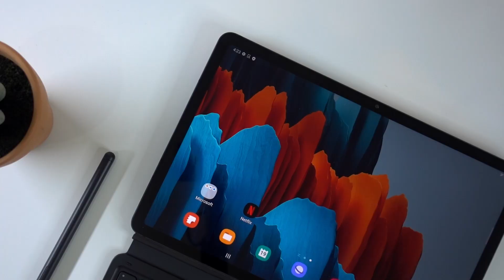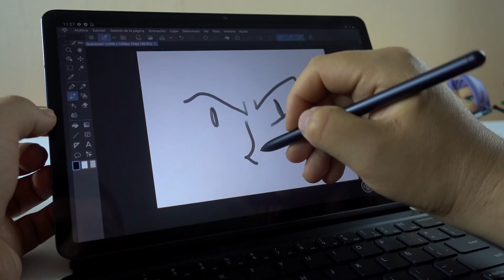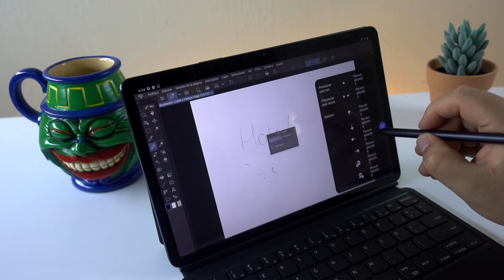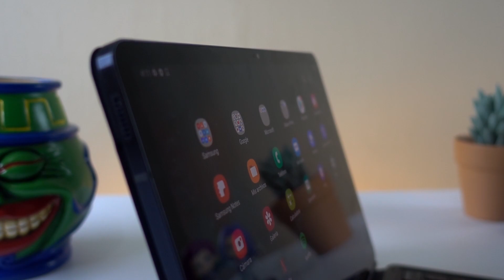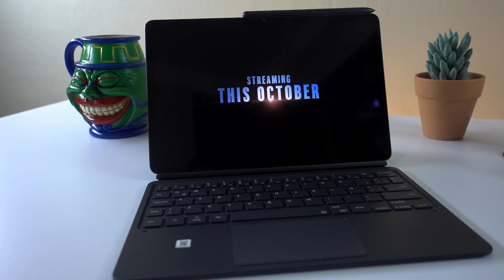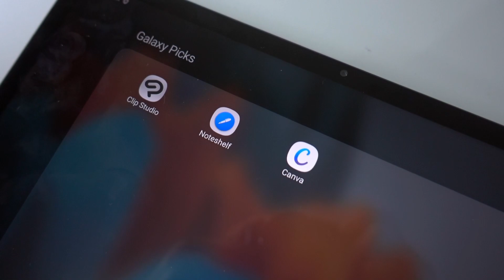Análisis Samsung Galaxy Tab S7